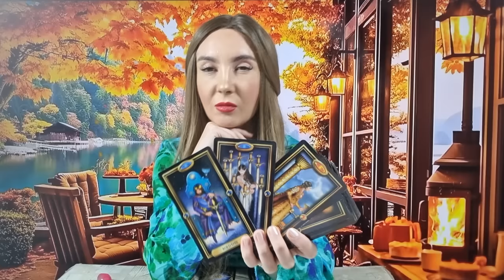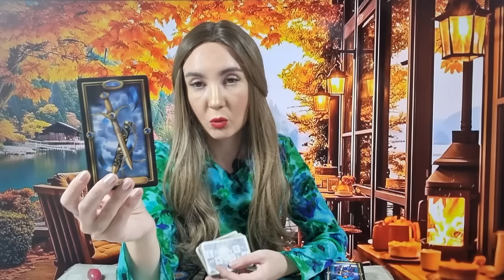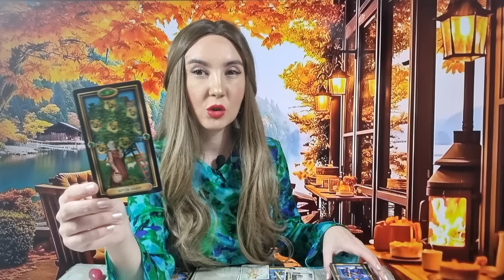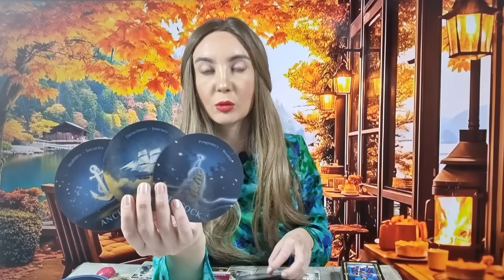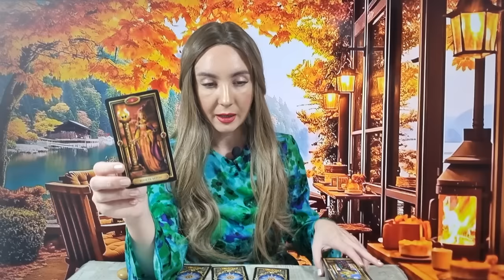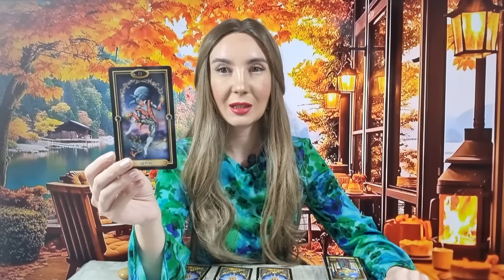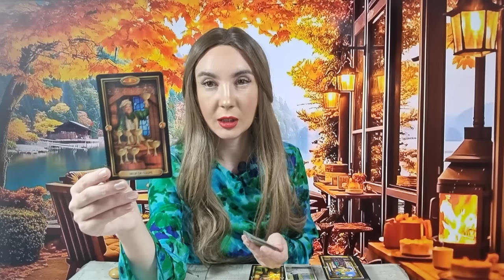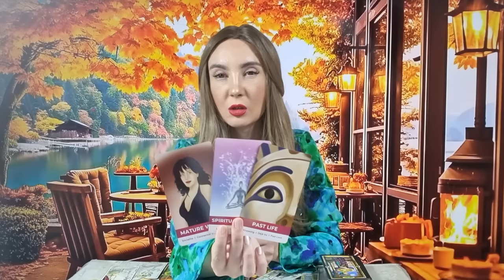𝗖𝗜𝗡𝗘𝗩𝗔 𝗔 𝗟𝗨𝗔𝗧 𝗢 𝗗𝗘𝗖𝗜𝗭𝗜𝗘 𝗜𝗡 𝗦𝗘𝗖𝗥𝗘𝗧! 🧚‍♀️ 𝗢 𝗕𝗨𝗖𝗨𝗥𝗜𝗘 𝗠𝗔𝗥𝗘 𝗣𝗘𝗡𝗧𝗥𝗨 𝗧𝗜𝗡𝗘! 💗